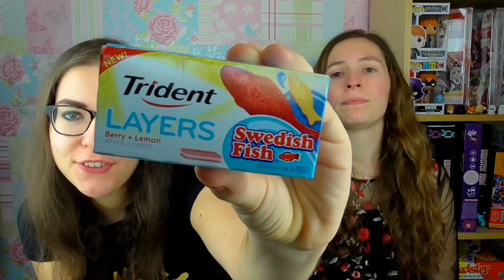EATING AMERICAN CANDY - Flipz, Popcorn Popfetti, Cookies, Rock Candy and Ice cream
Mallow Starlers! Flipz, Popcorn Popfetti, Cookies, Rock Candy and Ice cream!!! We are trying some amazing American sweets and candy that was sent from America by JOHN!!! So excited to try these!